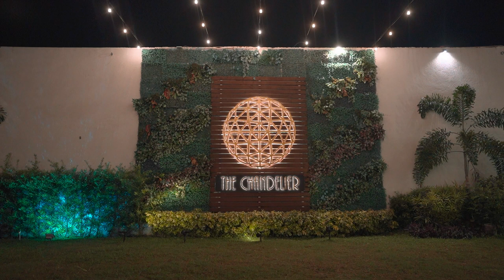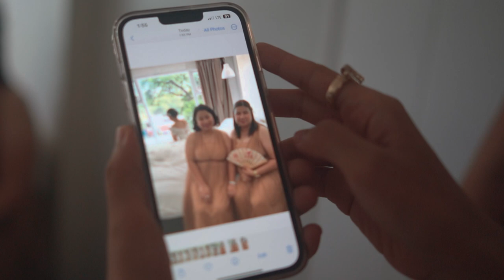Antipolo Wedding of Richard and Diana - Parish of the Immaculate Heart of Mary (PIHM)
Richard and Diana 🧡

Preps: LeBlanc Hotel and Resort
Ceremony: Parish of the Immaculate Heart of Mary (PIHM)
Reception: The Chandelier Events Place
Coordination: Kylix Events and Promotions